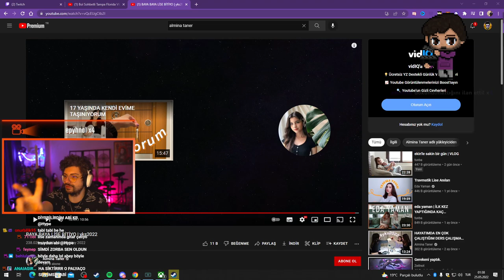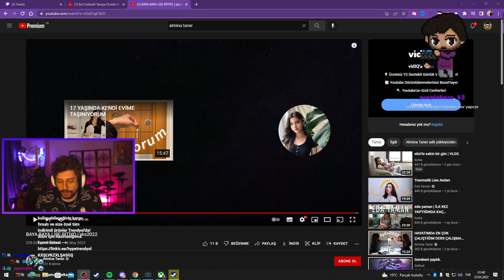HYPE | LİSEDE REDDEDİLME ANIMI ANLATIYORUM! | LİSE ANILARIM